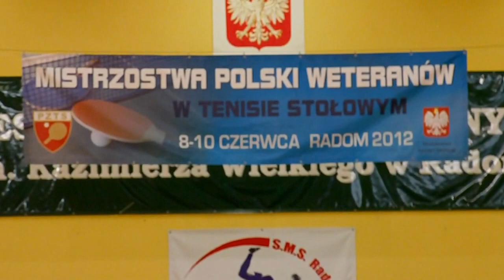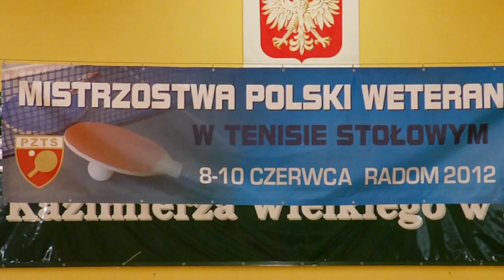CEREMONIA ZAMKNIĘCIA IMPW W RADOMIU DEKORACJE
INDYWIDUALNE MISTRZOSTWA POLSKI WETERANÓW, RADOM, 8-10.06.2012